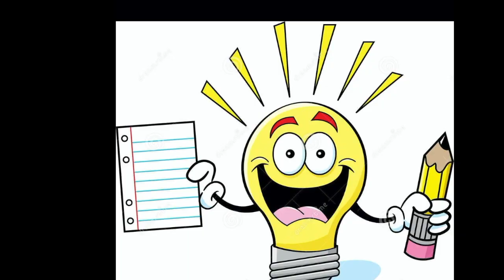Venus planet - Venus planet Facts